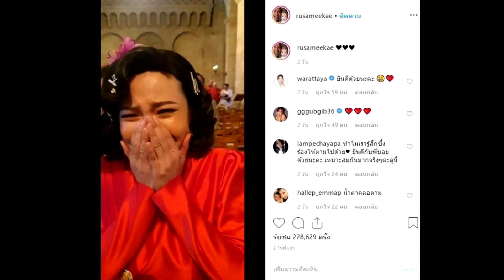ต้นหอม โฮ ร่วมวิวาห์ อแมนด้า สุดโชคดี บอย สามี ฮาศึกชิงดอกไม้ – รัศมีแข แต่งอีกคน#super star dara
ต้นหอม โฮ ร่วมวิวาห์ อแมนด้า สุดโชคดี บอย สามี ฮาศึกชิงดอกไม้ – รัศมีแข แต่งอีกคน
ปล่อยโฮเลย ดีเจต้นหอม ศกุนตลา เพื่อนซี้ หลังบินร่วมงานวิวาห์ บอย พิษณุ คู่จิ้นสุดเลิฟ สุดกลั้น น้ำตาไหล โดยเจ้าตัวโพสต์ภาพและคลิป บอย ควงคู่ อแมนด้า แฟนสาว เข้าโบสถ์วิวาห์ไกลถึงสวีเดน